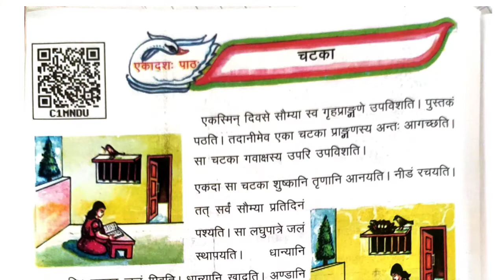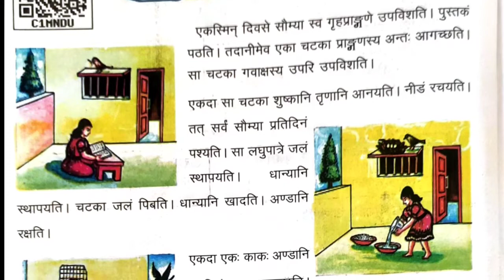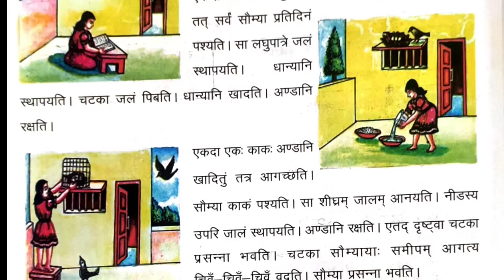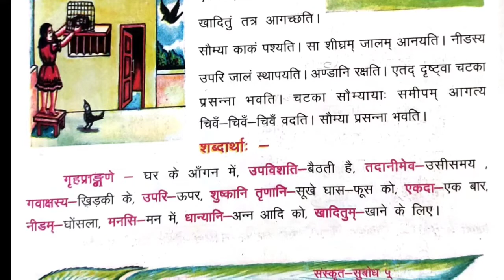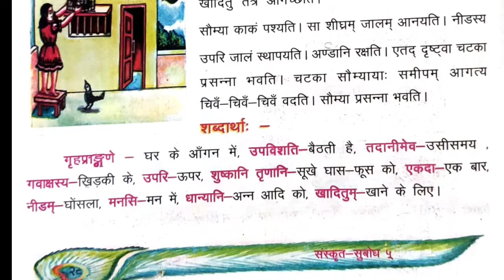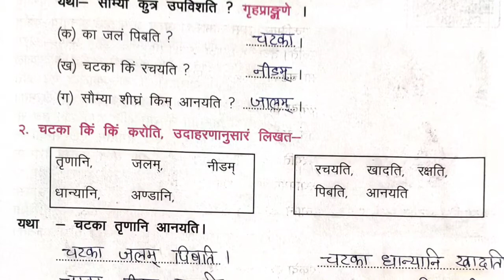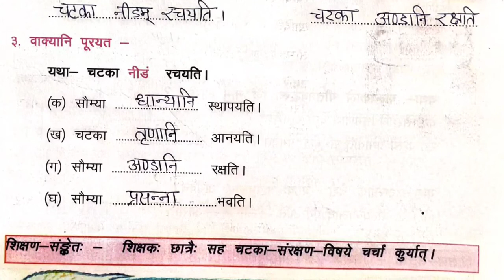चटका। class 5 संस्कृत पाठ 11। संस्कृत सुबोध @primary ki pathshala